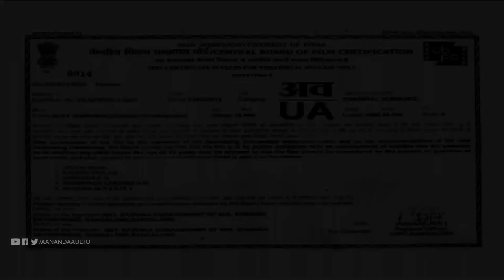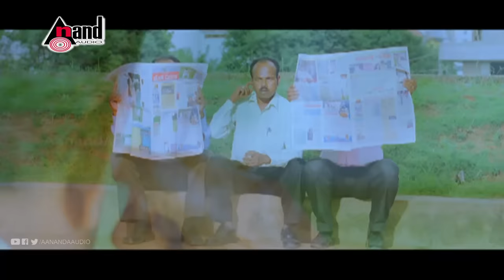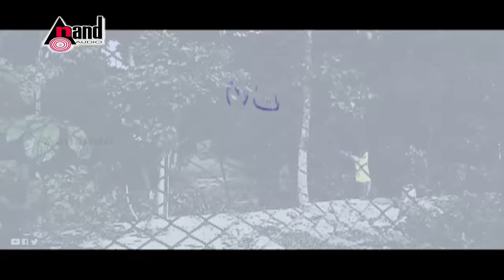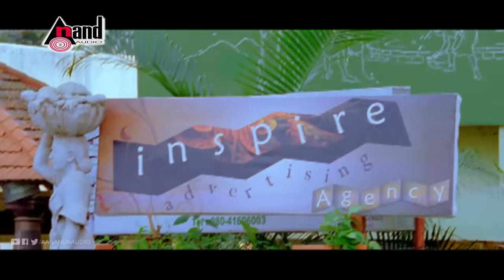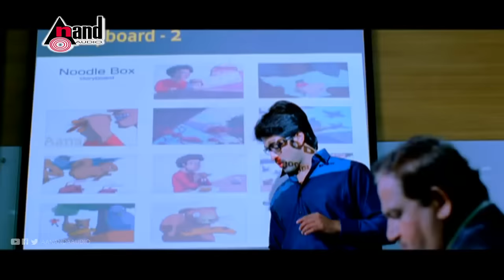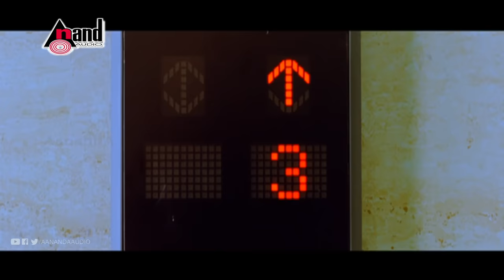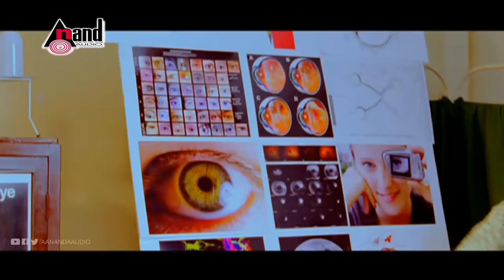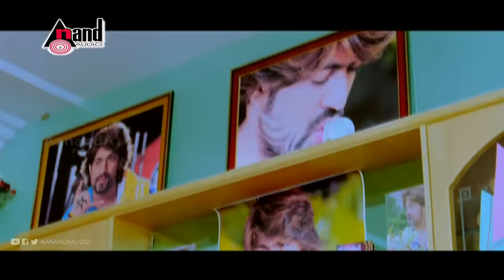Lucky – ಲಕ್ಕಿ | Kannada Full HD Movie | Yash | Ramya | Sadhu Kokila | Sharan | Arjun Janya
Watch Full Hd Movie Yash & Ramya playing lead role from the film Lucky. Also staring Sadhu Kokila, Sharan, Biradar, Michel Madhu, M S Umesh, Thabla Nani and Others. exclusively on Anand Audio official YouTube Channel..!
♪ Film: LUCKY
♪ Starcast: YASH, RAMYA, SADHU KOKILA, SHARAN
♪ Lyricst:  YOGARAJ BHAT, JAYANTH KAIKINI,
SHASHANK, GOUSE PHEER
♪ Director: DR SOORI
♪ Producer:  SMT RADHIKA KUMARASWAMY
♪ Banner: SHAMIKA ENTERPRISES
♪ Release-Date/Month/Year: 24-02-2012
♪ Record Label: AANANDA AUDIO VIDEO
01.Song: Chennagidyalle Neenu/Singer: Baba Sehgal
02.Song: Naan Enu Maadli Swamy/Singer: Arjun Janya
03.Song: Gowramma Baaramma/Singer: Arjun Janya
04.Song: Hoovina Santhege/Singer: Sonunigam, Shreya Ghoshal
05.Song: Mandyadinda /Singer: Ravi Bansare, Priya Himesh